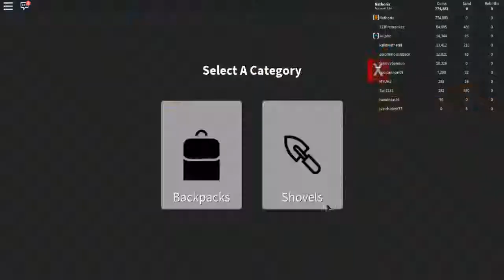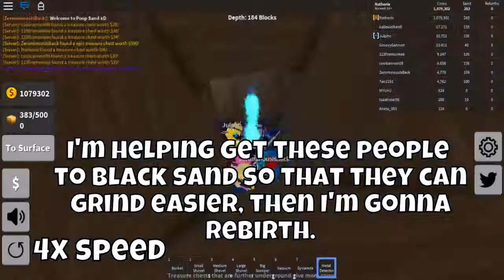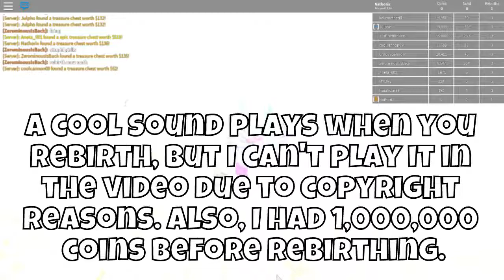Roblox - Treasure Hunt Simulator - Using the Best Shovel-pORns15TcJA.mp4